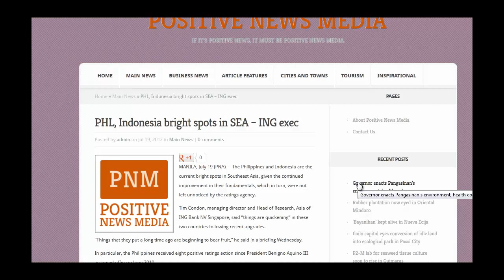Philippine video news: Philippines and Indonesia are SEA's economic stars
Philippines and Indonesia are Southeast Asia's economic stars, According to Tim Condon, managing director of ING Bank, Singapore, the two countries' economic fundamentals are robust, resulting in credit ratings upgrade. For details,